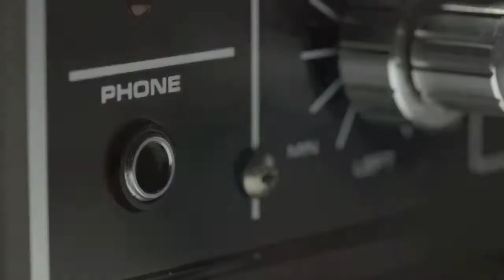Réparation & Cours Informatique / Computer Repairs & Courses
TON ORDI A LACHÉ?
Réparations, Installation & Cours Privés
Mot-Clé Promo -15%: Printemps!

«TRUC TECHNO»
Utiliser un power Bar prévient les dommages à vos appareils électroniques

Appelez-nous et mentionnez la promo facebook

YOUR COMPUTER LET YOU DOWN?
Repairs, Setup & Private Courses
Promo Keyword -15%: Spring

«TECHNO TIP»
Using a powerbar prevents damage to your electronical devices

Call-us and mention our facebook promo